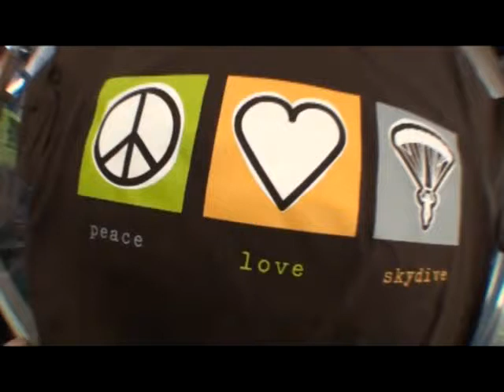Hagen's tandem jump at Skydive Hollister | the Bay Area's Dropzone for Tandem Skydiving!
Hagen took the plunge! Jump from a perfectly good airplane at Skydive Hollister, just south of San Jose! Serving the San Francisco Bay Area, Skydive Hollister is California's #1 Dropzone, providing tandem jumps for skydiving training for first timers, experienced jumpers, and everyone in between! or give us a call at 1-800-FUN-JUMP!